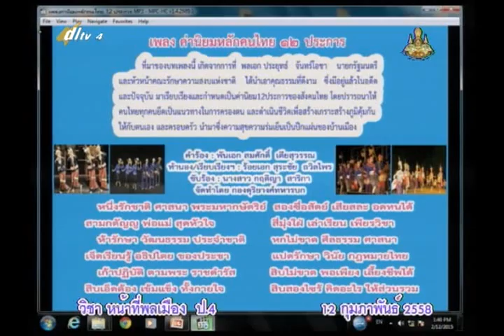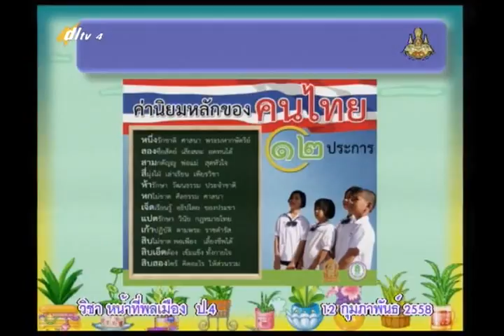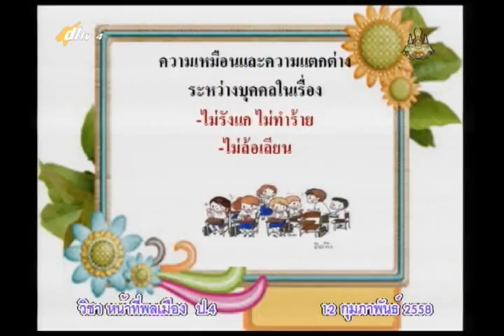052A+4120258+ส+การช่วยเหลือซึ่งกันและกัน+socp4+dl57t2